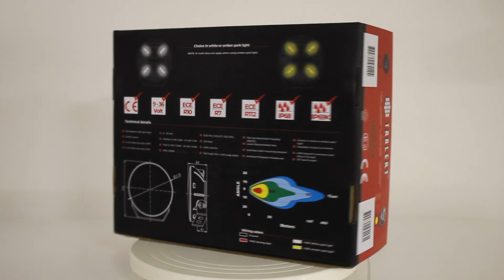Unboxing LED verstraler WD-80120C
LED verstraler WD-80120C

De WD-80120C is een LED verstraler binnen de Graveler serie van TRALERT®. Naast deze chrome versie is de verstraler ook in het zwart beschikbaar. De lamp is uitgerust met dagrijverlichting, hierbij kun je nog kiezen tussen amber en wit. Deze LED verstraler is een echte toevoeging voor uw voertuig.

Pluspunten:
- Ook in ovale versie beschikbaar, de Infinity series
- Ook in zwarte versie beschikbaar
- Perfect lichtbeeld door de combi met TIR- en RFT-lens technologie
- Voorzien van 3m aansluitkabel met Deutsch-connector
- Keuze in wit of amber dagrijverlichting
- ECE-R112 & ECE-R7 gecertificeerd

Wij van TRALERT® zijn al jaren dé specialist als het gaat om LED voertuigverlichting. Ons zeer ruime assortiment heeft voor iedere uitdaging een oplossing.